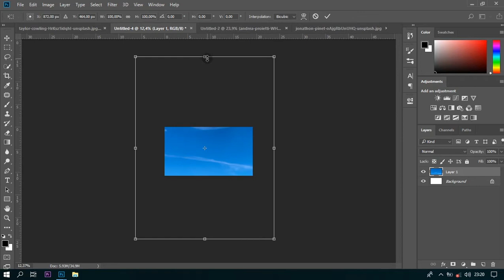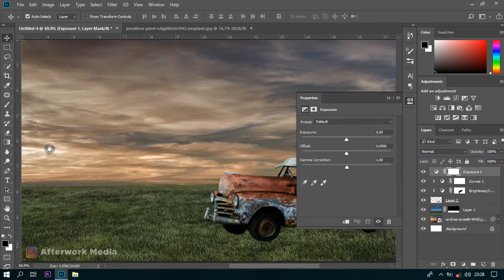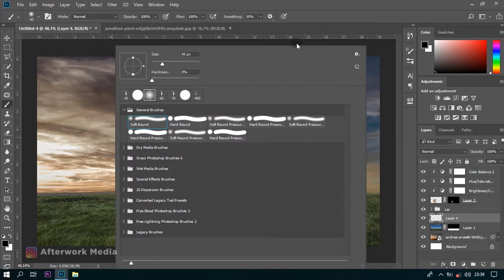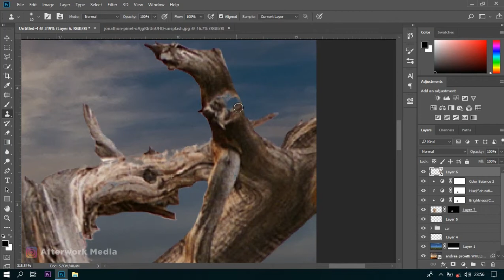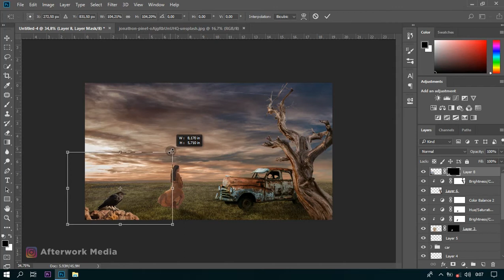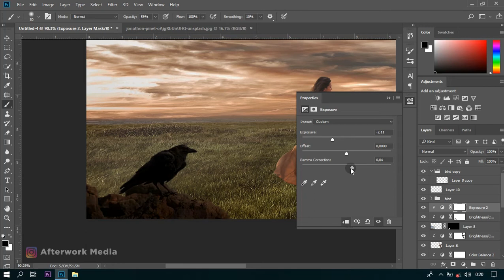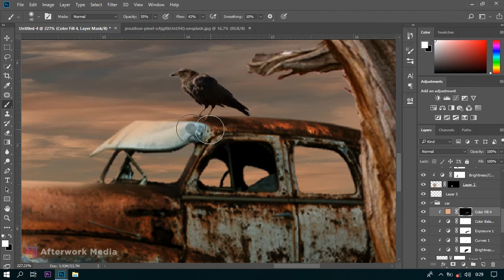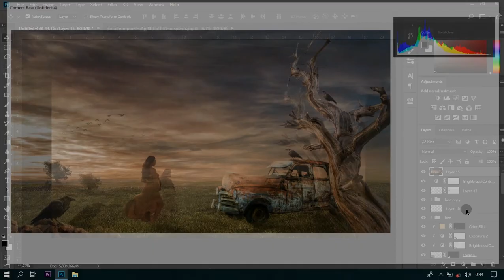Tutorial Photoshop | Photo Manipulations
Here I want to share how to make Old Dream Photo Manipulation
I hope you enjoy the process

Be Creative and Stay Positive